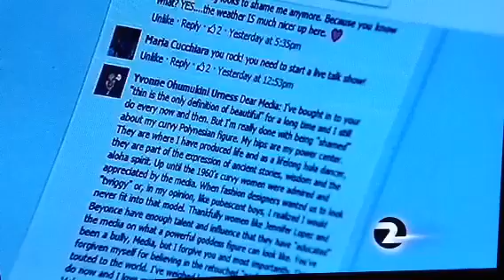Curvy Girl Lingerie and Plus Size Mommy Memoirs Love Letter to a Bully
Love Letter to a Bully Campaign:  Plus Size Mommy Memoirs and Curvy Girl Lingerie are collaborating on this project.  Enough is Enough and Forgiveness is the Gift You Give Yourself. Share your Love Letter to Your Bully on either of our Facebook pages.

Sincerely, Chrystal Bougon and Jen McLellan